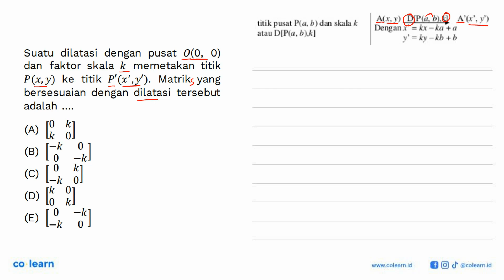Suatu dilatasi dengan pusat O(0, 0) dan faktor skala k memetakan titik P(x,y) ke titik P (x ,y). ...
Suatu dilatasi dengan pusat O(0, 0) dan faktor skala k memetakan titik P(x,y) ke titik P (x ,y). Matrik yang bersesuaian dengan dilatasi tersebut adalah

Topik atau Materi: Dilatasi (Perkalian) - Transformasi - GEOMETRI - Matematika Kelas 11 SMA -

00:00 : Bedah Soal
01:00 : Konsep, rumus dan pengertian Dilatasi (Perkalian)
01:18 : Langkah penyelesaian soal
01:28 : Jawaban akhir
01:58 : Penutup